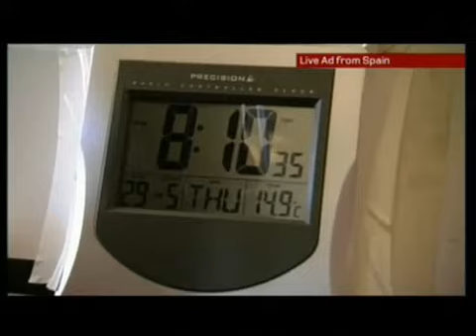Difficult Is Worth Doing - Live Honda Skydiving Advert (with additional music)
Sulaiyman's version!